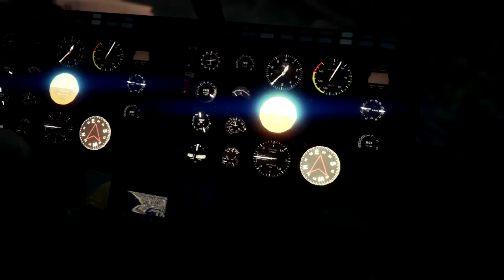Stainless Indian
The first video by Grunklestun